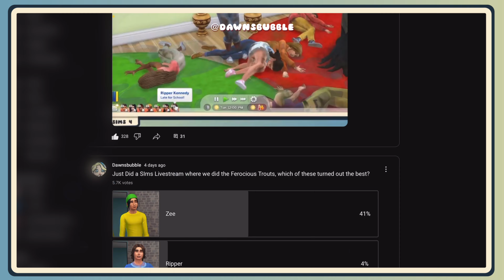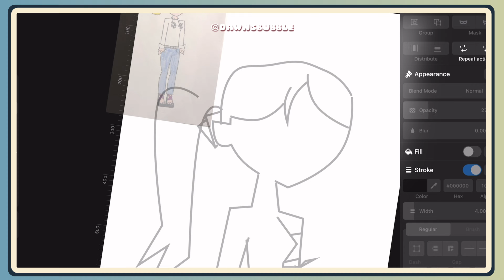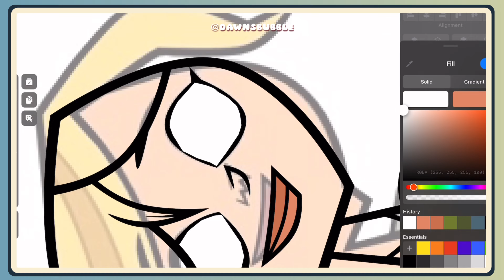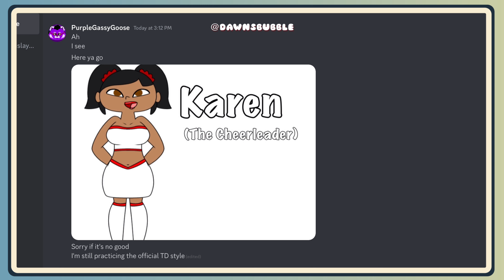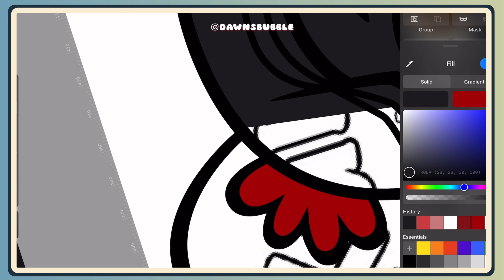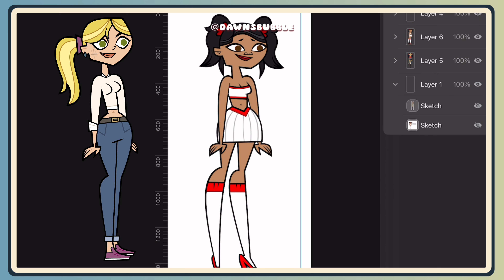Redrawing YOUR TOTAL DRAMA OCs | PART 1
Thanks to Cruella and PurpleGassyGoose for wanting to participate in this video! More to come! What do you think about these?